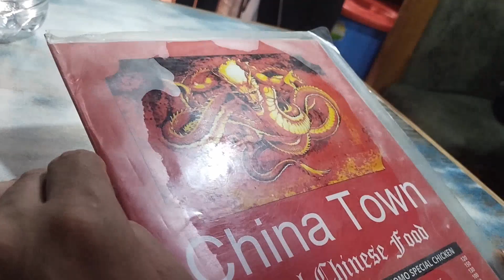Where to Eat food in shimla |street food|Quick Bites